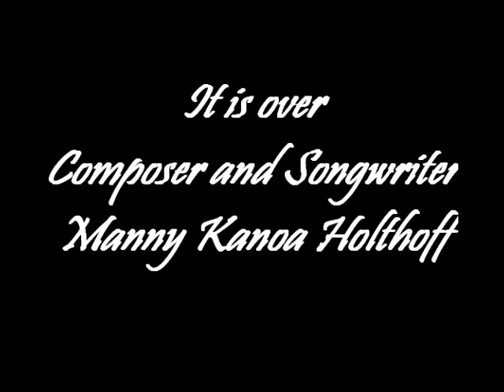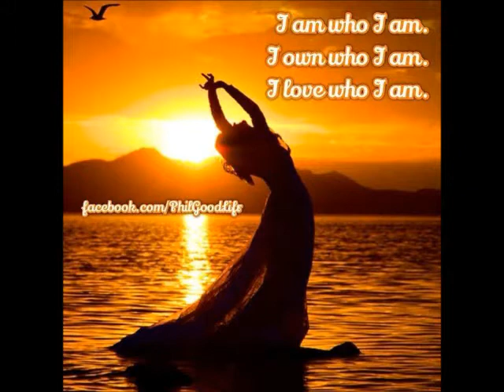it is over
Copyright: Mann Kanoa Holthoff
This song tell the Story from go away in the world